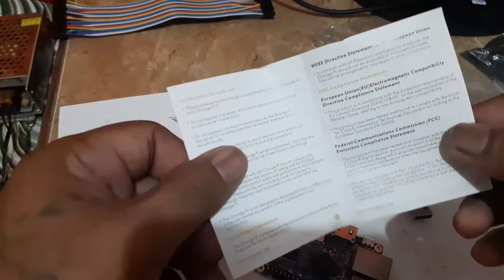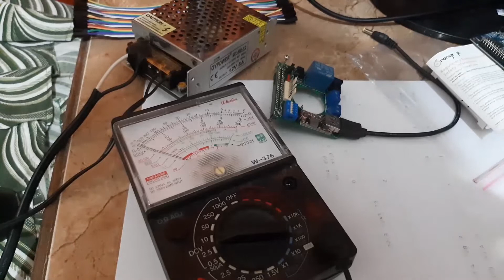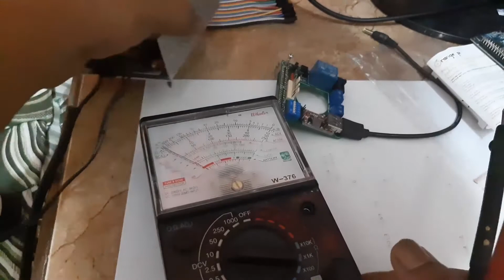Orange Pi One Unboxing and Testing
Unboxing ko itong Orange Pi One order natin sa Lazada, at slamat ok naman sulit. Mas mura na rin ngayon di tulad ng una aong bumili ng orange pi one  nasa 2500 pa isan unit borad lang, sa ngayon 1300 na lang sya parehas lang sa dati.